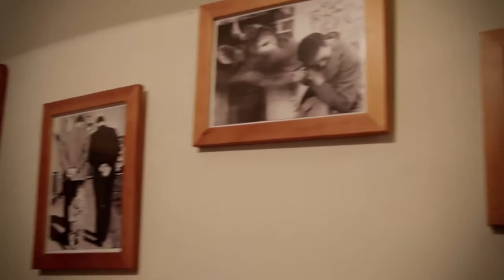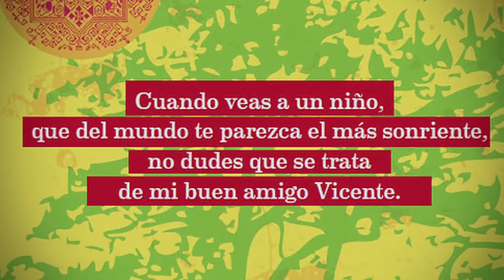Entrevista a Maureen Boys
Entrevista a la Actriz y Profesora de la UC, Maureen Boys